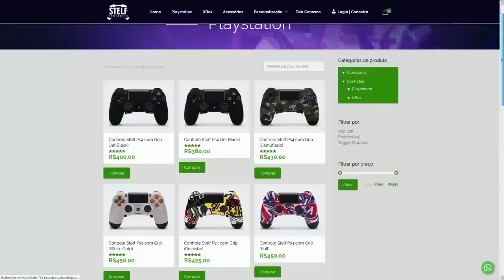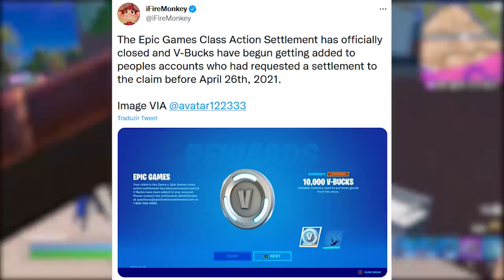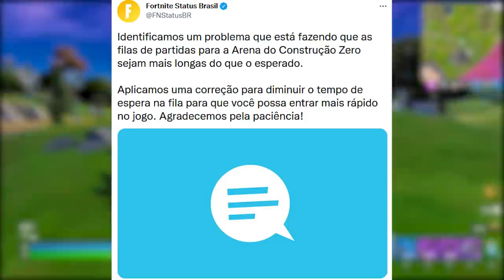FORTNITE - V-BUCKS DEVOLVIDOS SALVE O MUNDO, VOTAR BRASIL e TRAILER?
Fala gurizada, nesse vídeo comento sobre v-bucks devolvidos no Salve o Mundo do Fortnite, novo trailer verão e mais. Espero que gostem :)

Programa para editar: Adobe Premiere